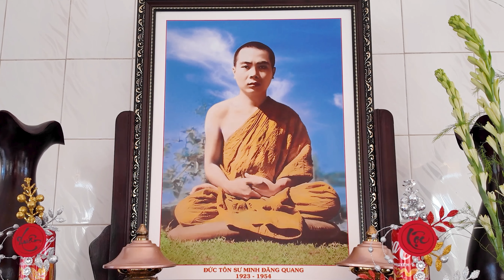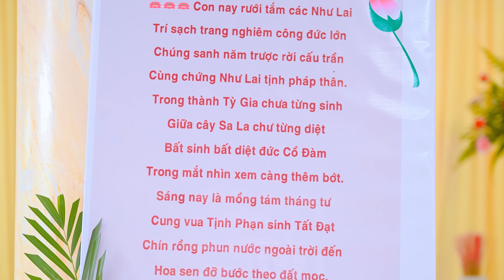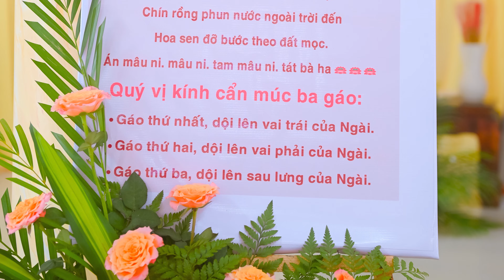TỊNH XÁ NGỌC LỢI | LỄ PHẬT ĐẢN 2024.